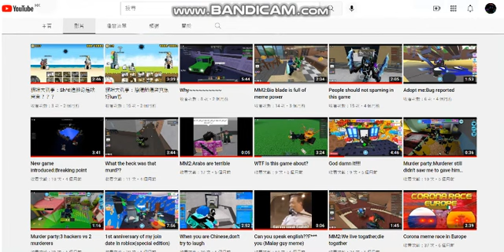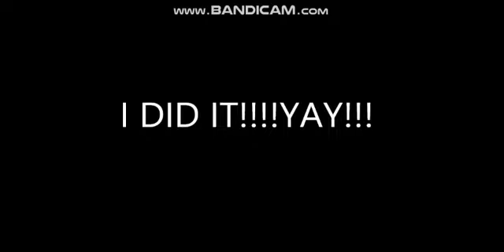Roblox survive the killer:Will I make it?